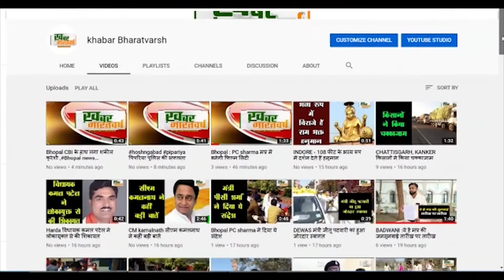अब २४ घंटे खुलेंगे सिनेमाघर